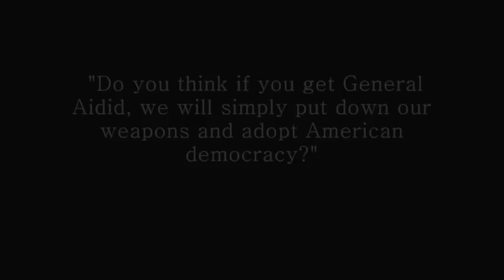Somalian Militia in 1/72 Scale(Caesar Miniatures)